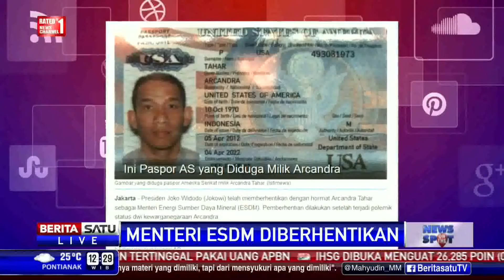Foto Paspor USA Archandra Beredar di Media Sosial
Facebook.com/BeritaSatuTV
Youtube.com/BeritaSatu